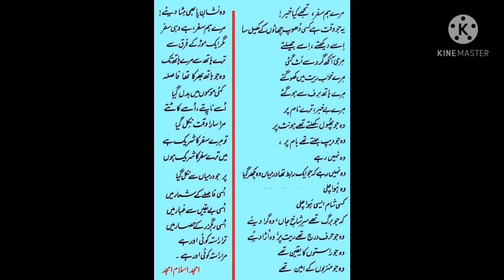mere Humsafar tujhe Kya khabar